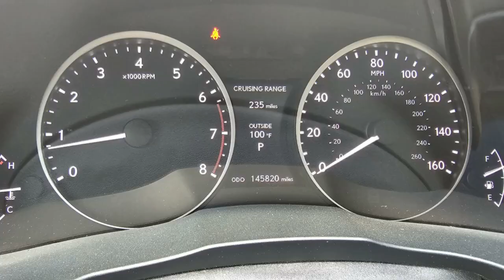2014 Lexus ES350 $17,590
STK# 097153 ONE OWNER and Dealer serviced since NEW. Clean CARFAX and in "LIKE NEW" condition. A true must see vehicle in PEARL METALLIC clear coat paint.